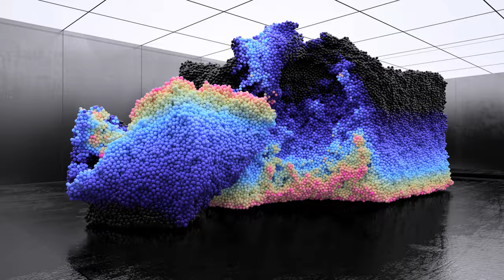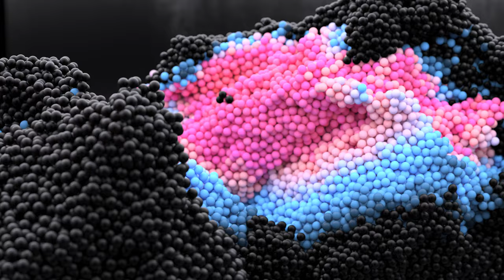Volumes - Art film by Maxim Zhestkov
Volumes is a 4K Full CG art film by Maxim Zhestkov exploring the juxtaposition of emotions with the laws of nature. Billions of colourful particles dance, play and communicate with each other in an eternal hypnotic ballet governed by the invisible forces.